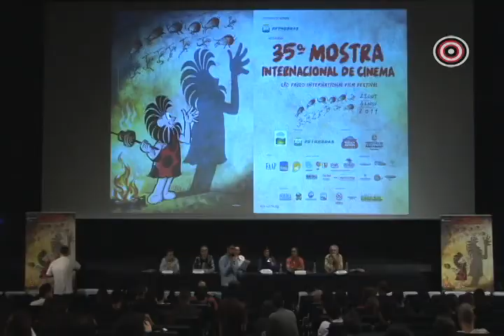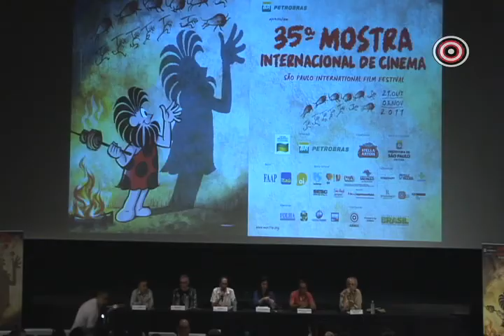Coletiva de Imprensa - 08/10/2011